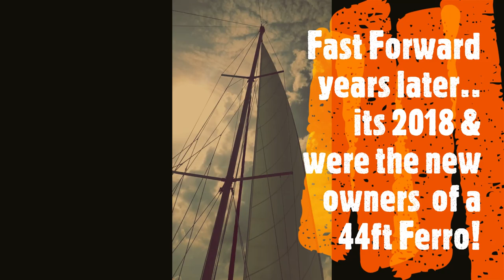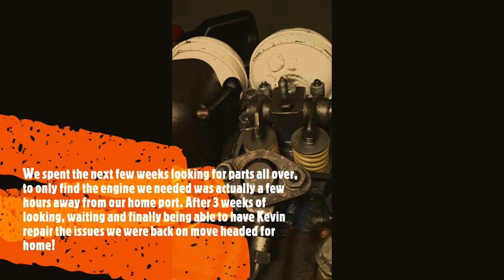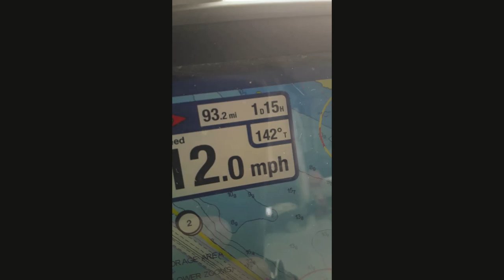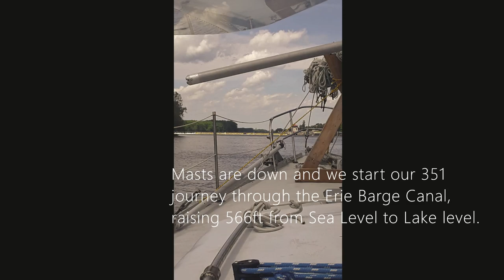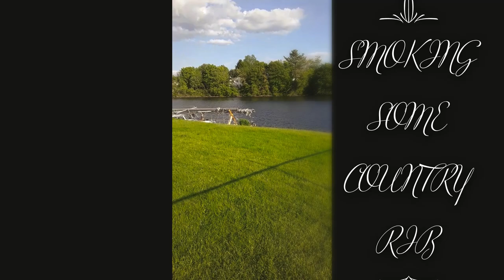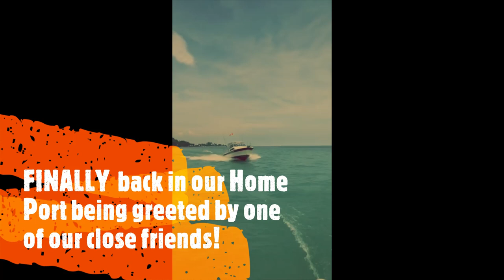Meet Ruby Our New Ferro Cement Sailboat!!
showing up at our new ferro cement sailboat and starting our journey, come join us as we adventure new places on our new home!